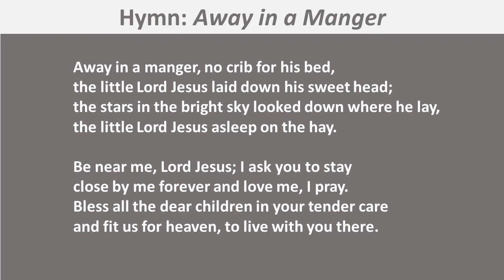6th Day of Christmas devotion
Readings, prayers, and carols for the 12 Days of Christmas.

To make an offering to Paradise Lutheran Church, THANK YOU!

Permission to podcast/ stream the music in this service obtained from: ONE LICENSE, License A-735162; Augsburg Fortress, License # SB156455; and CCLI, License #20543139.
Permission to print music and liturgy in this service obtained from ONE LICENSE, License A-735162; Augsburg Fortress, License # SB156455; and CCLI, License #2248273.